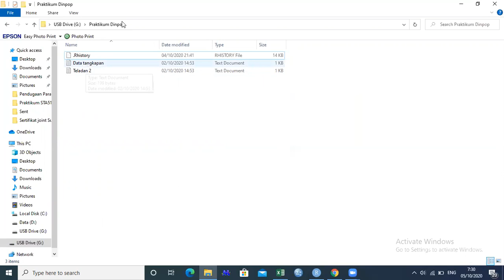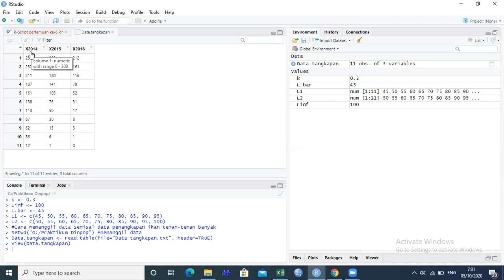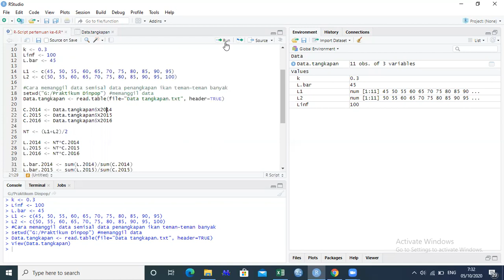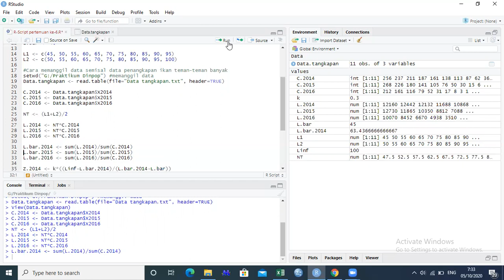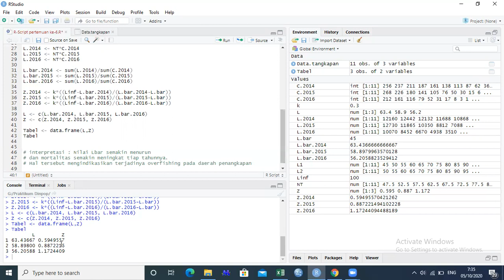Praktikum DINPOP (2020/2021) Pertemuan 6 Mortalitas II